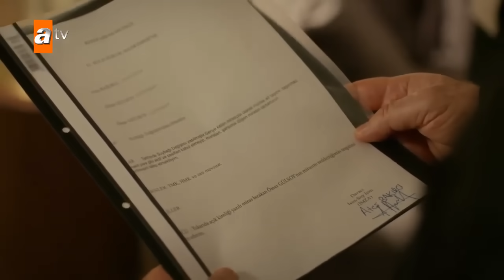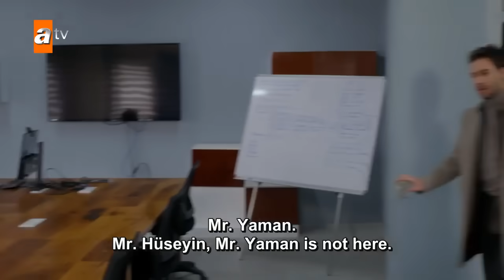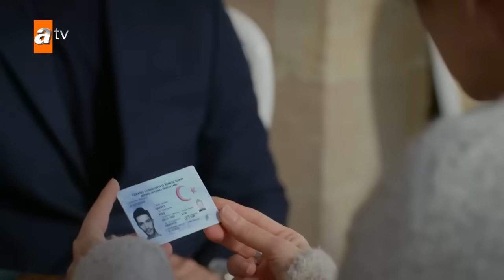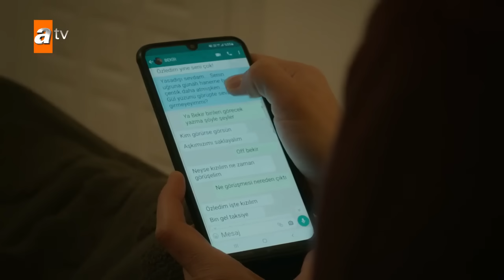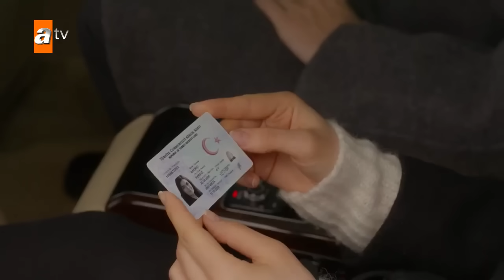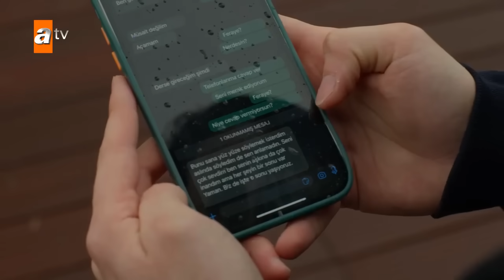Safir episode 22 english subtitles